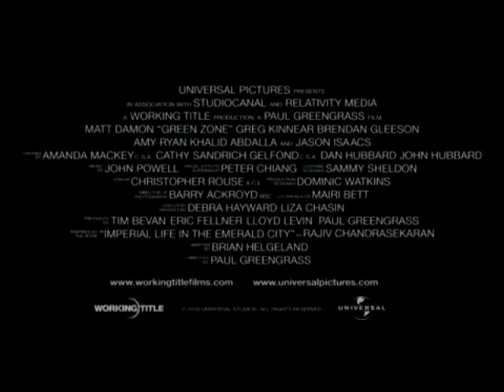Green Zone. Distrito Protegido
GÉNERO Bélico. Acción. Thriller | Guerra de Iraq
SINOPSIS Durante la ocupación de Bagdad en 2003 por tropas estadounidenses, al subteniente Roy Miller (Matt Damon) y a su equipo les encargan la misión de recorrer el desierto en busca de armas de destrucción masiva supuestamente almacenadas allí. Registran escondite tras escondite, a cual más peligroso, pero en vez de letales agentes químicos, descubren un elaborado plan que cambia el propósito de su misión. Rodeado de agentes con objetivos contradictorios, Miller debe abrirse camino entre una maraña de espías en un país desconocido mientras intenta encontrar respuestas que quizá sirvan para salvar a un gobierno o para extender la guerra en una región muy inestable. No tardará en descubrir que, en un momento difícil y en una región explosiva, el arma más difícil de encontrar es la verdad.